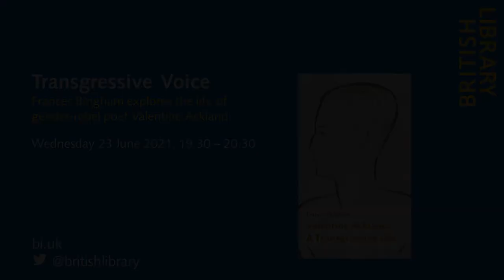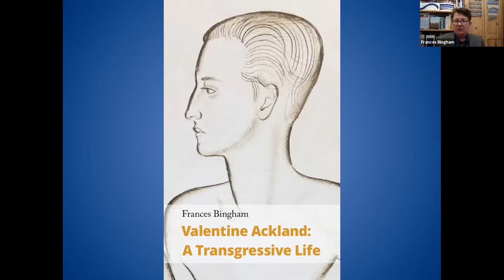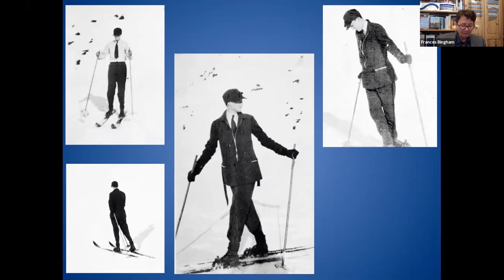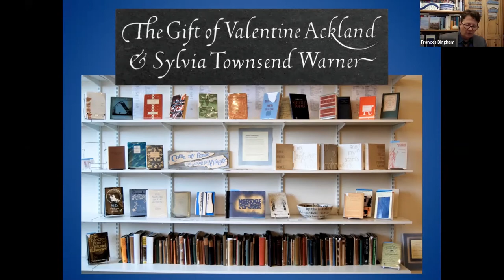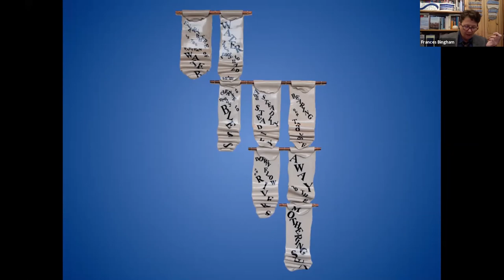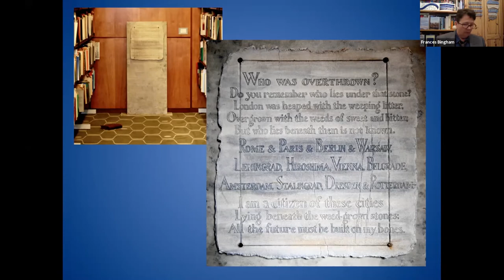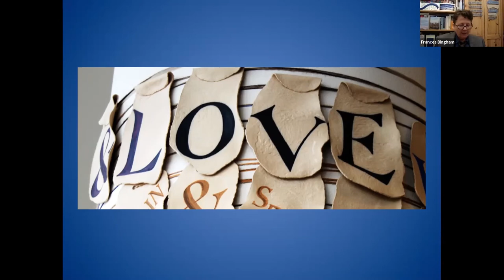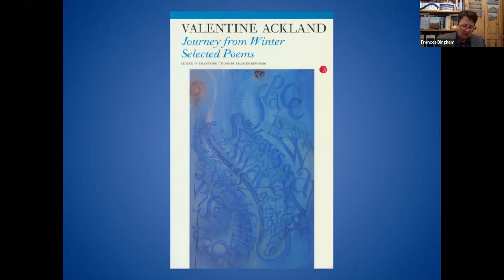Trangressive Voice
Frances Bingham explores the life of gender-rebel poet Valentine Ackland

Valentine Ackland (1906 – 1969) was a poet, the lover of writer Sylvia Townsend Warner, and a lifelong gender-rebel whose unique voice still speaks to us today.

Join biographer Frances Bingham for an in-depth look into Ackland’s life based on her new book, Valentine Ackland: A Transgressive Life. In this absorbing talk Frances explores the ways in which Ackland enacted her resistance to traditional gender roles – through cross-dressing, usurping male privileges, writing erotic poems, loving women – and the dangerous costs of this gender deviance, from being disowned by her father to being under MI5 surveillance.

Frances Bingham is a freelance writer, poet and playwright. Her books include Journey from Winter (2008), The Principle of Camouflage (2011) and London Panopticon (2020). She has also published short stories and poems in anthologies and magazines, and read her work at numerous literary festivals, as well as contributing to events such as the Southbank Centre’s Literature and Spoken Word programme.

*Please note. An additional postage charge of £5 applies for orders from outside the UK. Books purchased will normally be dispatched within seven days after the event. Please ensure your address is up to date on your British Library account.